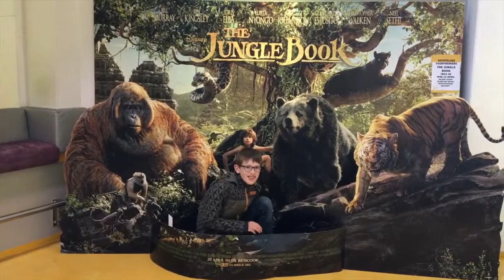NEVER TASTING THAT AGAIN! - NL & English Vlog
Vlog 13 (ohhhh Spooky) and still planning on making more :)
I post 2 videos a week, on Tuesdays and Fridays.

Batman v Superman again but with my little brother who doesn't speak english so half of it is in dutch!
I went to the beach as well so enjoy the beauty!

I edited a little more so let me know what you think about that. I still keep my video's short :)

Let me know if you like the content and keep the feedback coming!

It's in all english so everyone can enjoy and I hope you will!